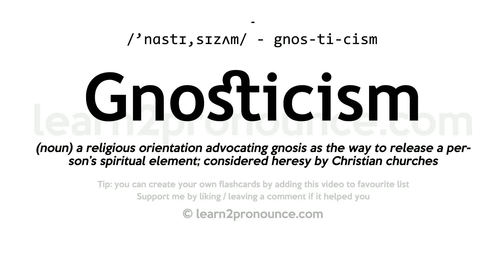Pronunciation of Gnosticism | Definition of Gnosticism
Gnosticism pronunciation | How to pronounce Gnosticism in English?
/`nɑstɪ,sɪzʌm/
Meaning of Gnosticism | What is Gnosticism?
(1) (n.) The system of philosophy taught by the Gnostics.
What is Gnosticism | Gnosticism meaning and definition?